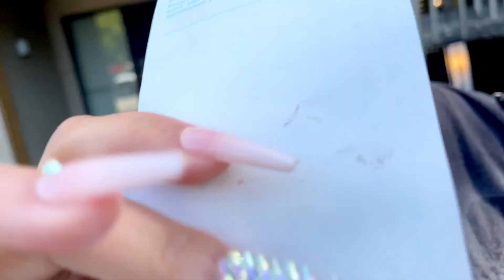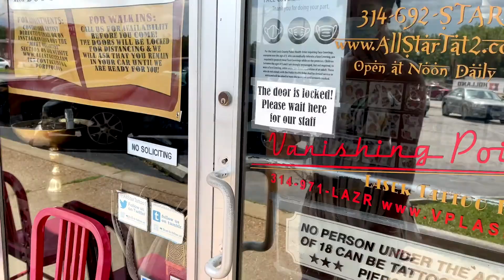Weekend Vlog | Candy Man, AM's B-DAY 🥳, Tattoo Shop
Weekend Vlog 8/27 -31/21
Caught Candy Man in theaters, took AM's to SelfieWrldSTL for a B-day photoshoot, AM's gets new ink, hung with friends etc...